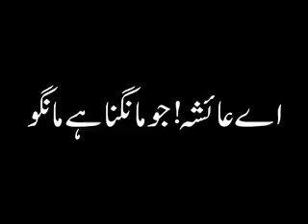ALL VIDEOS!!!(120)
What'sapp videos (received)